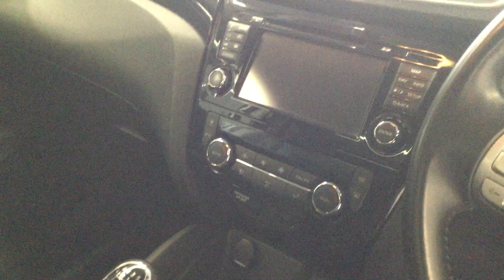2015 Nissan Qashqai DCI TEKNA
2015 Nissan Qashqai DCI TEKNA
31764 Miles